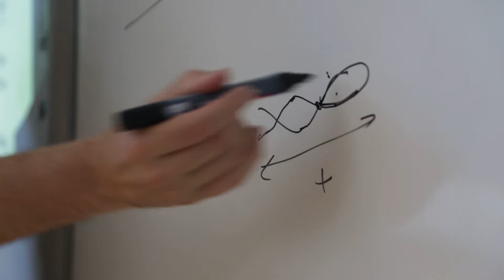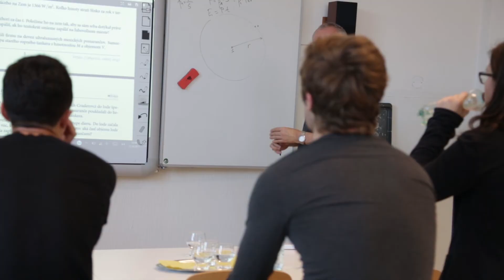Pavol Kubinec, finalista Ceny Dionýza Ilkoviča 2017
Cena Dionýza Ilkoviča je určená pre učiteľov aj nepedagógov, ktorí sa na základných a stredných školách venujú mimoškolskej činnosti v predmetoch matematika, fyzika, chémia alebo informatika. Pozeráte sa na videovizitku Pavla Kubinca z 1. súkromného gymnázia v Bratislave, ktorý je jedným z troch finalistov prvého ročníka ocenenia. S talentovanými mladými fyzikmi, získal už množstvo medailí a každoročne reprezentujú Slovensko na medzinárodných súťažiach. Ocenenie Cena Dionýza Ilkoviča vyhlásila slovenská IT spoločnosť PosAm, ktorá dlhé roky podporuje aktivity v oblasti vzdelávania.